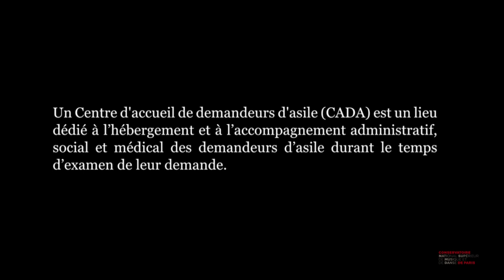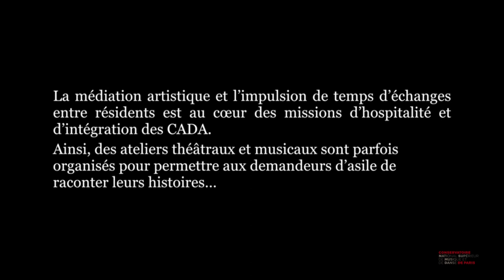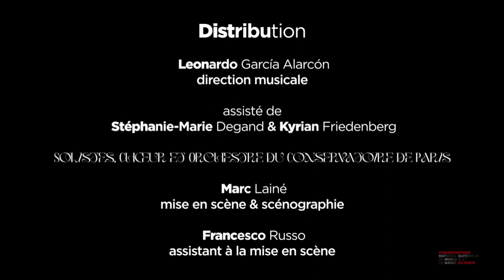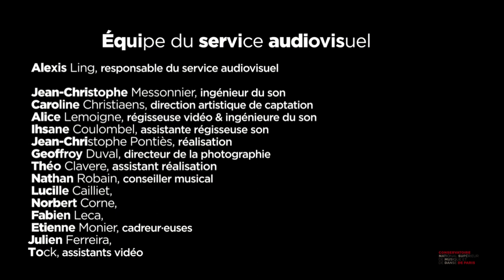Dido and Æneas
Opéra, diffusé en direct le lundi 6 mars 2023 à 20h.

De même que, selon la belle image de l’écrivain albanais Ismaïl Kadaré, les tragédies antiques sont les miettes du festin d’Homère, le mythe d’Énée – considéré comme fondateur de la civilisation romaine – commence dans les ruines de Troie. Fuyant la ville à feu et à sang, le fils du Troyen Anchise et de la déesse Aphrodite voyage jusqu’à l’actuelle Italie où il fonde la dynastie des rois qui règneront sur Rome. En chemin, il aura connu et aimé Didon, reine de Carthage, et l’aura abandonnée pour suivre son destin.
Partant de cet épisode d’amour et de mort, Purcell compose quelques-unes des plus belles pages de l’histoire de l’opéra. Sur le point de se donner la mort, Didon chante et son chant qui traverse les siècles est la preuve à lui seul que la vie ne suffit pas.
Pour porter ce projet qui réunit chanteur·ses et musicien·nes, nous avons choisi des personnalités artistiques fortes – et compagnons de route de longue date – en Leonardo García Alarcón et Marc Lainé. Ces dernières années, Leonardo a marqué le répertoire baroque de ses interprétations enflammées. Travaillant souvent avec de jeunes artistes, il emploie une énergie débordante à faire résonner cette musique au présent. Quant à Marc, metteur en scène et scénographe, metteur en récit qui se définit lui-même comme fabuliste, il réalise avec ce Didon et Énée sa première production d’opéra. Ce que j’aime dans son travail, c’est que la transposition n’y est pas une fin en soi. Sur fond d’exil, de déplacement des populations et de drame collectif, il s’attache patiemment à démêler les fils des histoires individuelles : ces trajectoires propres à chaque être humain, écrasées par la grande Histoire, auxquelles l’opéra restitue une voix.
Par le choix de ces deux artistes, nous entendons affirmer la dimension scénique de l’opéra et sa capacité à s’emparer des questions fondamentales qui secouent notre temps.
Émilie Delorme

Programme
Henry Purcell
Prologue : extraits d’œuvres d'Henry Purcell
30 mins
Lucas Pauchet, un marin
Apolline Raï-Westphal, soprano
Sara Brunel, soprano
Clara Penalva, soprano
Candice Albardier, soprano
Camille Bauer, mezzo
Virgile Pellerin, mezzo
Marion Vergez-Pascal, mezzo
Juliette Gauthier, mezzo
Lucas Pauchet, ténor
Vincent Guerin, ténor
Peng Tian, ténor
Joseph Pernoo, ténor
Charles Fraisse, basse
Kevin Arboleda, basse
Pierre-Yves Cras, basse
Louis Lesecq, basse

Henry Purcell
01h00 mins
Kyrian Friedenberg, assistant chef
Stéphanie-Marie Degand, assistante chef d'orchestre
Baptiste Klein, vidéaste
Kevin Briard, créateur lumière
Solène Laurent, Didon
Apolline Raï-Westphal, Belinda, confidente de Didon
Lysandre Châlon, Enée, prince troyen
Sara Brunel, première sorcière
Candice Albardier, seconde sorcière
Virgile Pellerin, sorcière
Marion Vergez-Pascal, sorcière
Camille Bauer, seconde dame
Virgile Pellerin, Elfe
Apolline Raï-Westphal, soprano
Sara Brunel, soprano
Clara Penalva, soprano
Candice Albardier, soprano
Camille Bauer, mezzo
Virgile Pellerin, mezzo
Marion Vergez-Pascal, mezzo
Juliette Gauthier, mezzo
Lucas Pauchet, ténor
Vincent Guerin, ténor
Peng Tian, ténor
Joseph Pernoo, ténor
Charles Fraisse, basse
Kevin Arboleda, basse
Pierre-Yves Cras, basse
Louis Lesecq, basse

Distribution
Leonardo García Alarcón, chef d'orchestre
Marc Lainé, metteur en scène et scénographe
Francesco Russo, assistant à la mise en scène
Alice Duchange, créatrice costumes
Baptiste Klein, vidéaste
Solène Laurent, Didon
Virgile Pellerin, sorcière
Marion Vergez-Pascal, sorcière
Virgile Pellerin, Elfe
Étudiant.e.s du département des disciplines vocales, Étudiants du département des disciplines vocales
Apolline Raï-Westphal, soprano
Sara Brunel, soprano
Clara Penalva, soprano
Candice Albardier, soprano
Camille Bauer, mezzo
Virgile Pellerin, mezzo
Marion Vergez-Pascal, mezzo
Juliette Gauthier, mezzo
Lucas Pauchet, ténor
Vincent Guerin, ténor
Peng Tian, ténor
Joseph Pernoo, ténor
Charles Fraisse, basse
Kevin Arboleda, basse
Pierre-Yves Cras, basse
Louis Lesecq, basse
Orchestre du Conservatoire, Orchestre
Étudiant.e.s du département de musique ancienne, orchestre
Disciplines instrumentales classiques et contemporaines, Disciplines vocales, Musique ancienne, Orchestre du Conservatoire, Service audiovisuel

Coproduction Conservatoire de Paris et Cité de la musique - Philharmonie de Paris